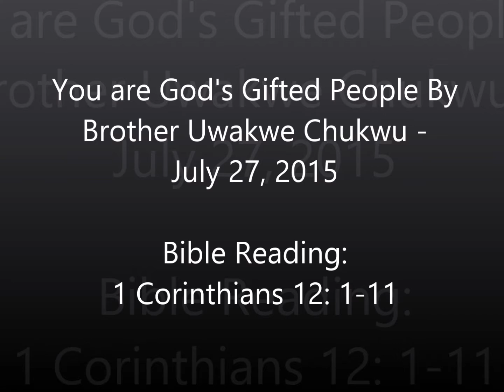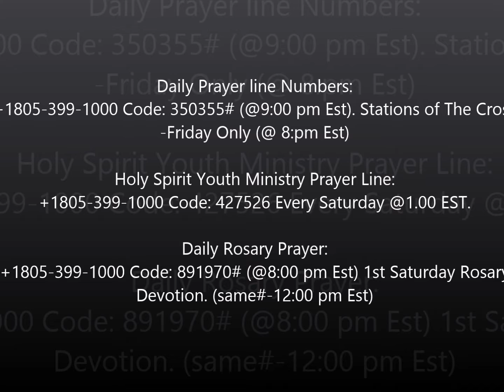You are God's Gifted People By Brother Uwakwe Chukwu - July 27, 2015